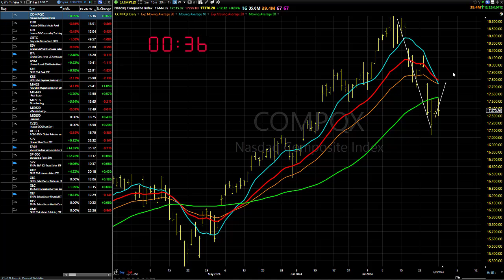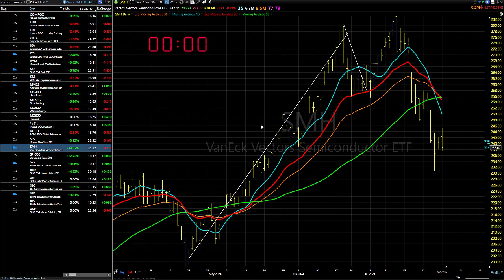07/30/24 Two Plus One Things To Do: Dave Landry's Market In A Minute